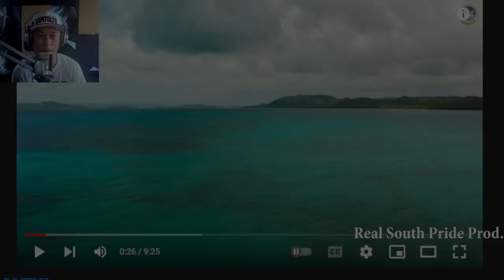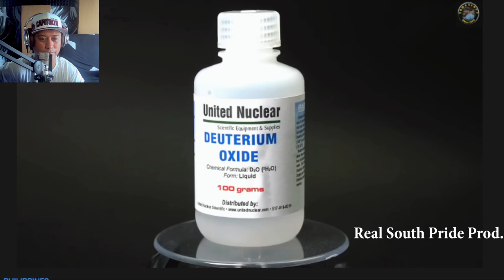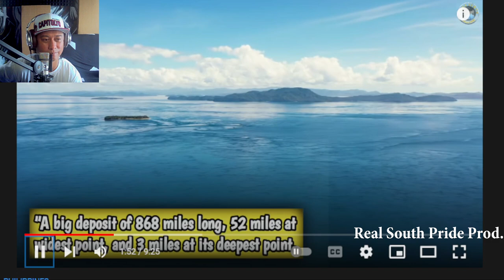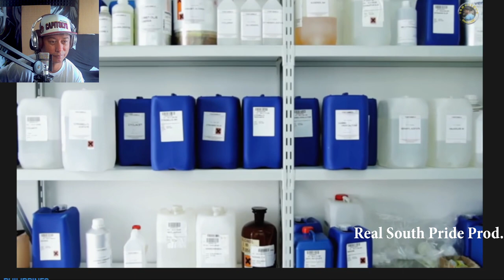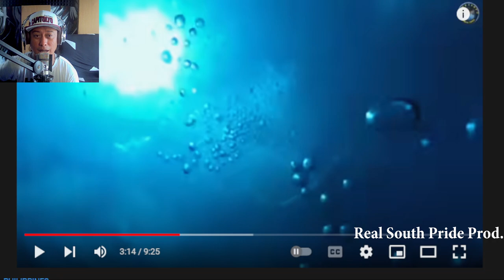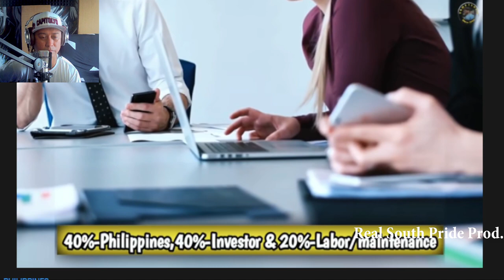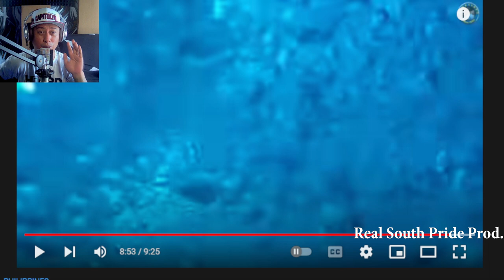DEUTERIUM GAS ANG MAGPAPAUNLAD NG PILIPINAS? | ITUTULOY NI BBM ANG PLANO NG KANYANG AMA (REACTION)